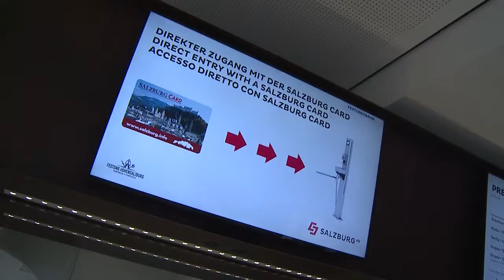Eintrittskarte = Obusticket / Baustellen in Salzburg / Mönchsberg Monatsticket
Chefredakteurin: Daniela Kinz
CvD: Markus Viertbauer (ST-KM)
Moderation/Sprecher: Markus Viertbauer